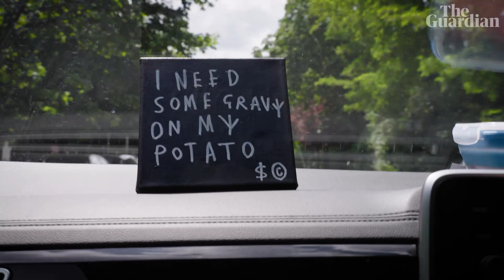'I'm a Windrush baby': Hak Baker on rebuilding a lost legacy through music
Musician Hak Baker first picked up a guitar in prison, which was also a time when he was able to reflect on his life and his roots.

Now touring the country singing about race, class and the Windrush legacy, Baker reflects on the sacrifices made by previous generations including his mother and grandmother.

Video producers Christopher Cherry and Maeve Shearlaw joined Baker on tour a week before the 75th anniversary of the Empire Windrush arriving at Tilbury Docks, paving the way for a generation of Caribbeans who had come to help rebuild postwar Britain